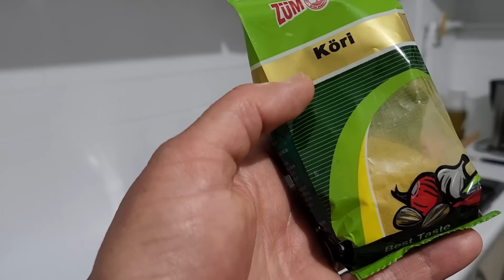GÜLCANIN MUTFAĞINDAN AKŞAM MENÜSÜ SOSLU SOSLU